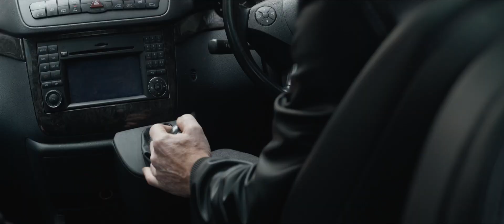Kraven The Hunter Trailer | POST-PRODUCTION Expected October 6, 2023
Russian immigrant Sergei Kravinoff is on a mission to prove that he is the greatest hunter in the world.

Director
J.C. Chandor
Writers
Steve Ditko Matt Holloway Stan Lee
Stars
Aaron Taylor-Johnson Russell Crowe Ariana DeBose